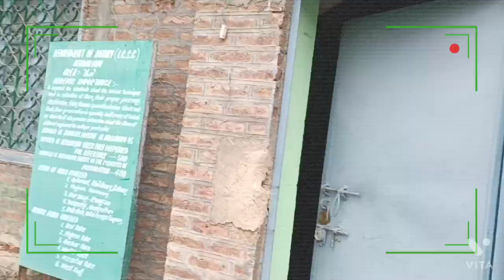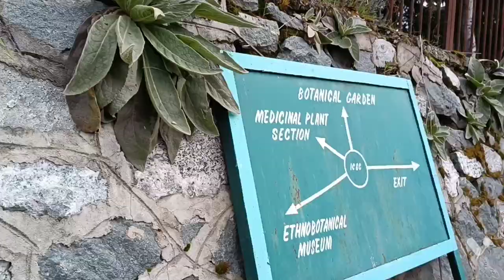Botanical Garden of Islamia collage ||ICSC||Hawal srinagar|| Kashmir.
Botanical Garden of our collage, Srinagar hawal kashmir,